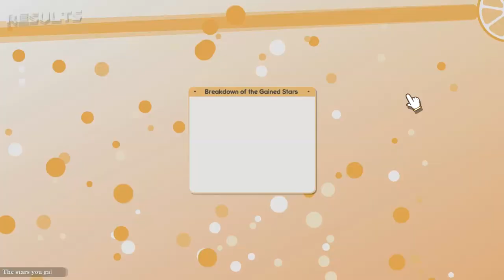Let's Play - 100% Orange Juice [10 - Star Circuit]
Warning: temporary blindness or eye strain is a legitimately possible side effect of staring at this board for too long.